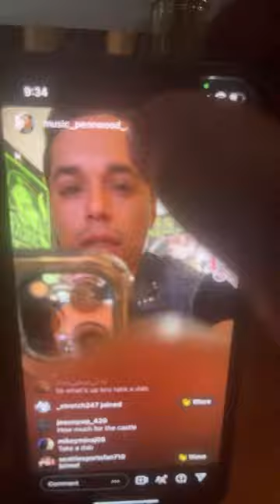We on locos